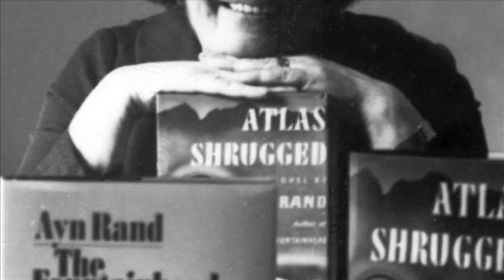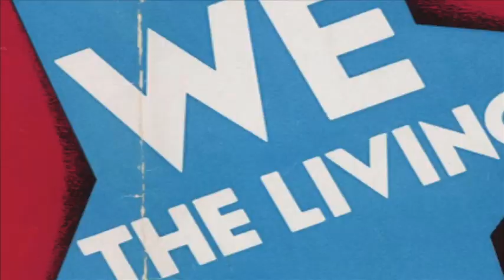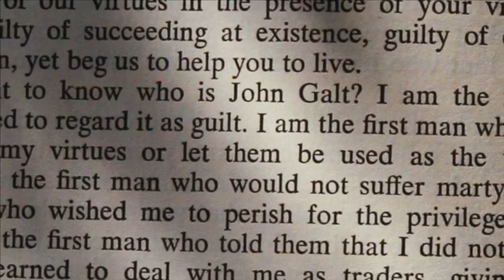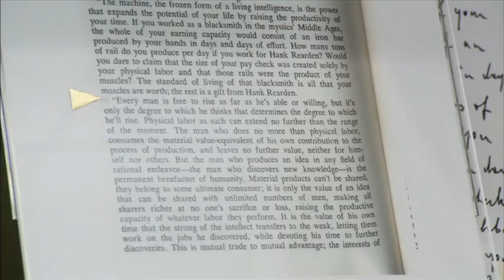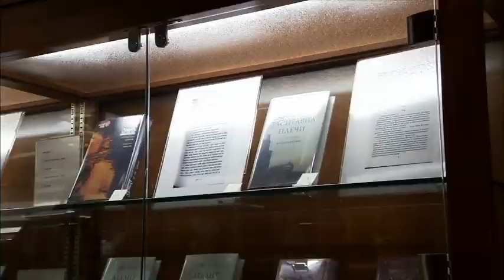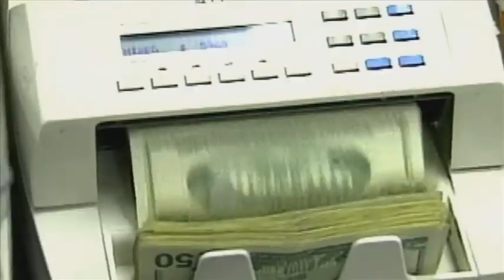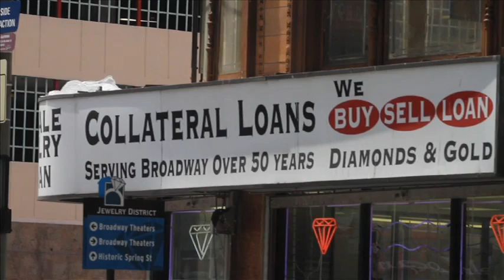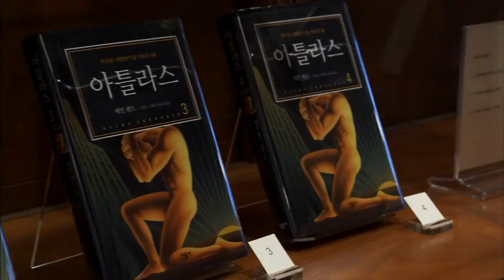Ayn Rand - The Prophecy Of Atlas Shrugged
Ayn Rand - The Prophecy of Atlas Shrugged is a feature-length documentary film that examines the resurging interest in Ayn Rand's epic and controversial 1957 novel and the validity of its dire prediction for America.

Set in what Novelist and Philosopher Ayn Rand called "the day after tomorrow," Atlas Shrugged depicts an America in crisis, brought to her knees by a corrupt establishment of government regulators and businessmen with political pull - the "looters" and the "moochers" - who prey on individual achievement. Ayn Rand and the Prophecy of Atlas Shrugged looks into Rand's background for the ideas and philosophy that inspired and shaped her novel and seek to determine whether America is indeed headed for the disastrous outcome she predicted.

This is a small and new channel, so please consider helping it grow!